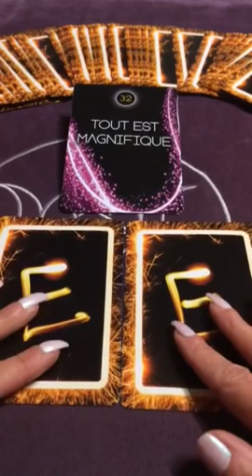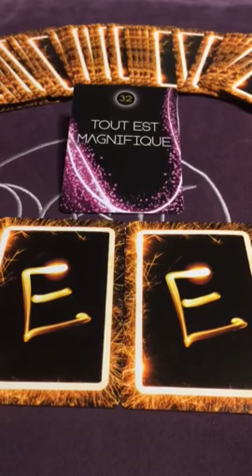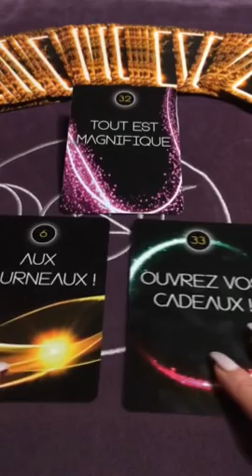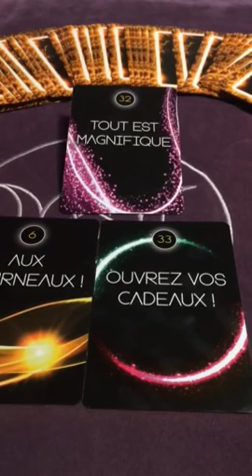Guidance Conseil 🦋Gémeaux 🦋Janvier 2018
BOnne Année mes petites Lumières ✨

A bientôt mich'aile